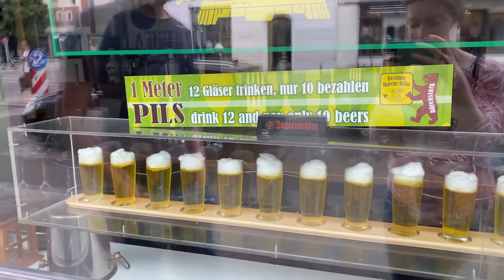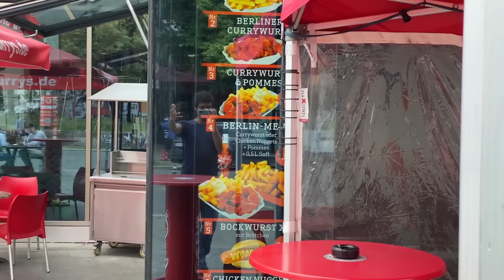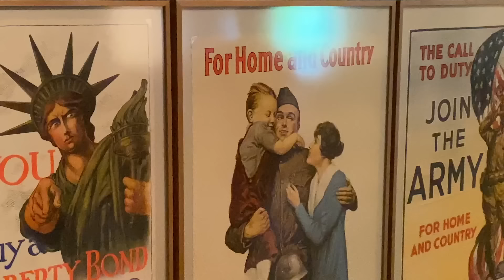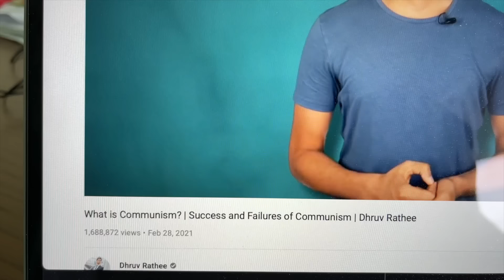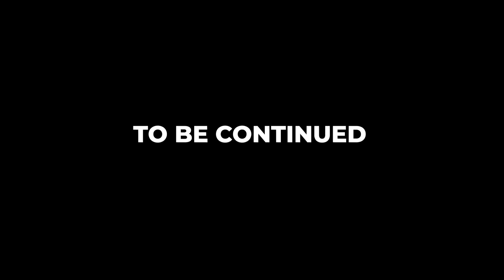Shah Rukh Khan was here! | Dhruv Rathee Vlogs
We got to Berlin and see the building where the famous Bollywood film Don 2 of Shah Rukh Khan was shot. We also talk to Karl Marx ;)